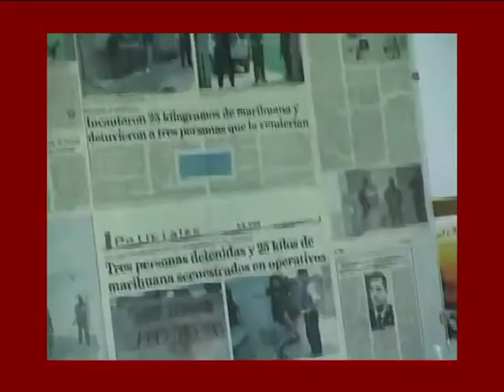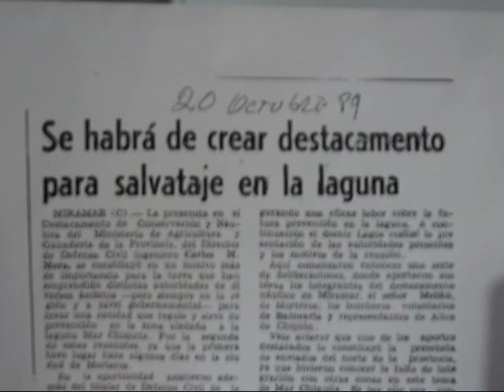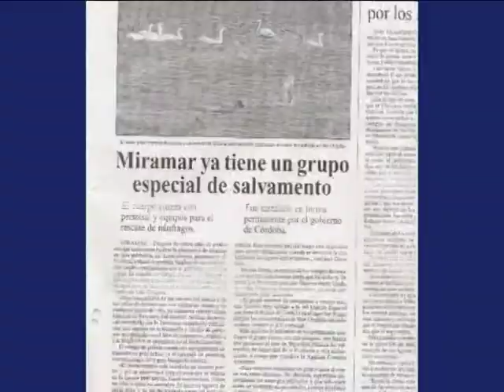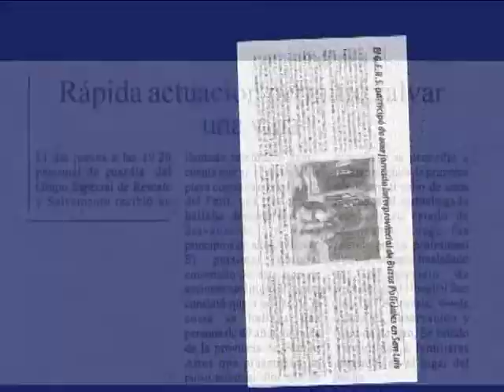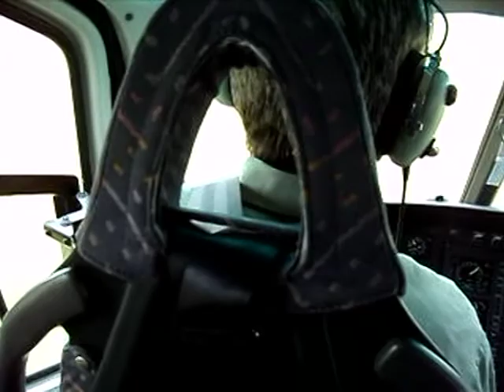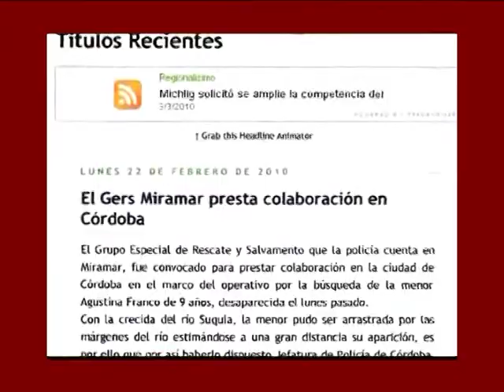GERS 5to CUMPLEAÑOS 2013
Institucional del Grupo Especial de Rescate y Salvamento Miramar Córdoba Argentina.